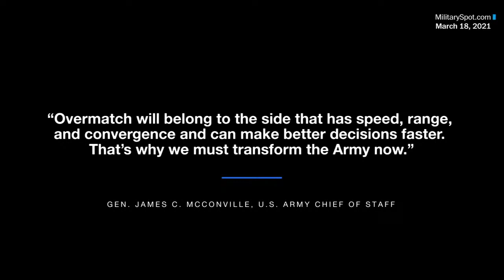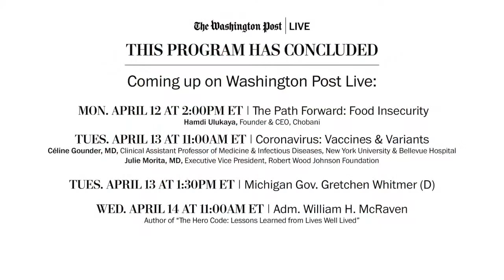Army Chief of Staff Gen. James C. McConville on modernizing the U.S. Army (Live 4/12)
Gen. James C. McConville, the chief of staff of the U.S. Army, is working to transform the service with the speed, range and convergence of cutting-edge technologies needed for future decision dominance and overmatch required to win the next fight. As the U.S. develops its strategy to withdraw troops from Afghanistan, the Army is also redefining its role in deterring aggression around the world in this era of great power competition.  Washington Post columnist David Ignatius talks with McConville about modernization efforts and other top priorities on Monday, April 12 at 12:00pm ET.